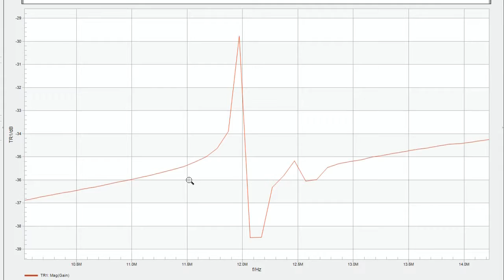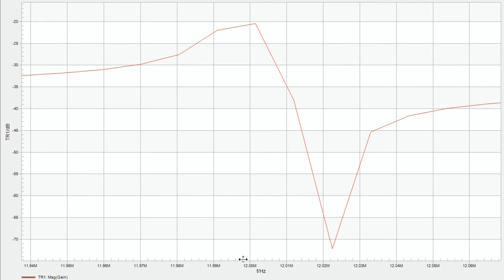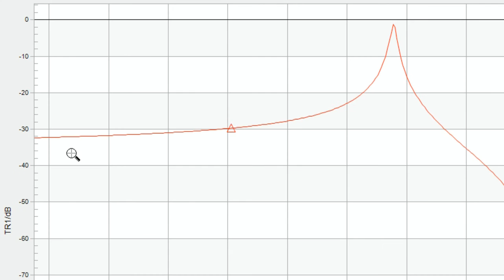Zooming Functions of the Bode Analyzer Suite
This video tutorial shows the basic zoom and cursor features of the Bode Analyzer Suite.
During the demonstration we measure the first series and parallel resonance frequency of a quartz filter using the Vector Network Analyzer Bode 100.

The Bode Analyzer Suite is the graphical user interface for controlling the VNA Bode 100. In addition to the various zooming functions to zoom in and to zoom out, the Bode Analyzer Suite provides a nice feature called Copy from zoom. The Copy from zoom function allows using the measurement points set for the frequency range of the whole measurement to the frequency range within the zoom window. This increase of measurement points within the zoomed area leads to a more detailed and therefore accurate measurement of the displayed area.

Further on in this video tutorial the usage of cursor functions like jump to max and jump to min, which respectively make the cursor jump to the maximum value or the minimum value of the measurement curve are explained.

Used Measurement Equipment:

Bode 100 -- The Bode 100 is a vector network analyzer that serves as a frequency response analyzer, a gain phase meter and impedance meter as well as a sine wave generator. It can be controlled via the Bode Analyzer Suite, a graphical user interface. An OLE compatible automation interface allows easy implementation into automated systems.